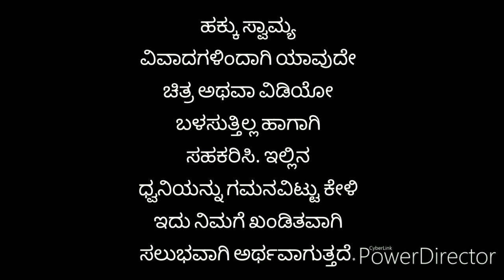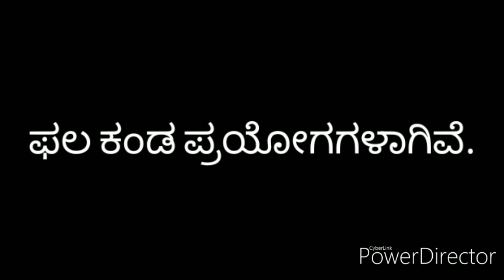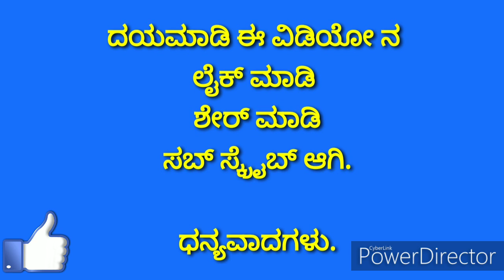How to train a dog to guard your home|ಹೀಗೆ ಮಾಡಿ ನೋಡಿ ಆಗ ನಿಮ್ಮ ನಾಯಿ ನಾಲ್ಕು ಆಳಿನ ಕಾವಲುಗಾರನಾಗುತ್ತೆ !!!?